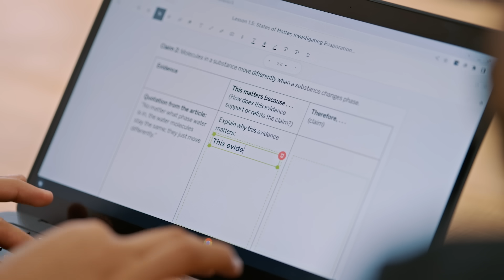Eliminating barriers in learning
Andrew Rowland, CEO of Classkick, shares how Classkick eliminates barriers in learning and ensures students can get the help they need when they need it using Firebase Realtime Database and Cloud Storage.